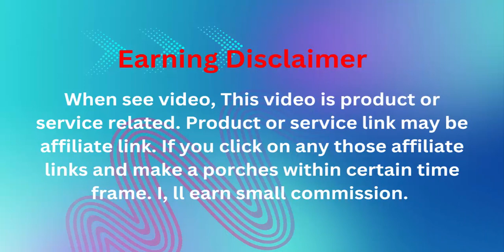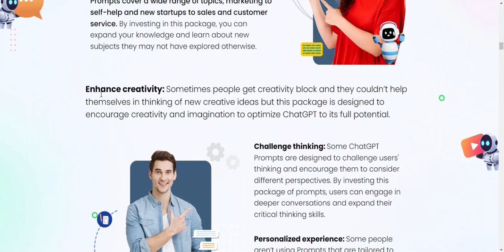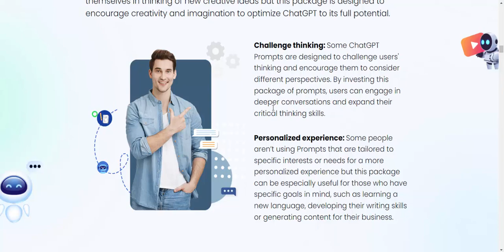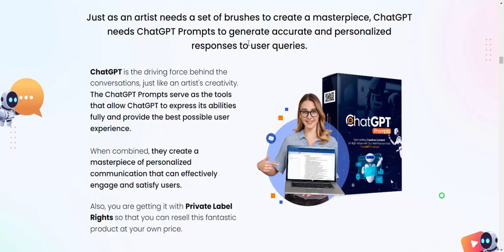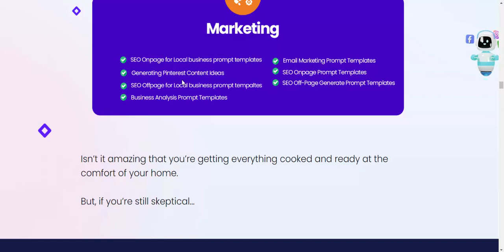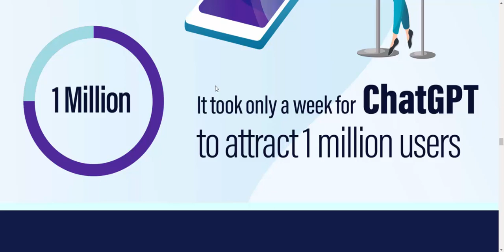PLR 3000 ChatGPT Prompt and Tweak Specific Prompts to Boost Up Your Business.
3000 ChatGPT Prompt and Tweak Specific Prompts to Boost Up Your Business.

Maximize the potential of Open AI's Chatbot, ChatGPT, with our Incredible and Valuable Bundle of
"3000 ChatGPT Prompts" and Tweak Specific Prompts to Boost Up Your Business.
Boost engagement by targeting the media with this highly cost-effective and amazing product!

ChatGPT is an AI-based tool that can assist business owners in generating content for their websites, social media, and marketing campaigns.
It can suggest keywords, write product descriptions, and even generate entire articles, saving business owners time and effort in content creation.
The purpose of ChatGPT Prompts is to provide users with conversation starters or prompts to engage in interesting and thought-provoking discussions with ChatGPT.
These prompts are designed to stimulate curiosity, encourage creativity, and promote learning by
covering a wide range of topics and subject areas.

Just as an artist needs a set of brushes to create a masterpiece, ChatGPT needs ChatGPT Prompts to generate accurate and personalized responses to user queries.
ChatGPT is the driving force behind the conversations, just like an artist's creativity. The ChatGPT Prompts serve as the tools that allow ChatGPT to express its abilities fully and provide the best possible user experience.
When combined, they create a masterpiece of personalized communication that can effectively engage and satisfy users.
Also, you are getting it with Private Label Rights so that you can resell this fantastic product at your own price.
And people will pay you happily for this fruitful product.